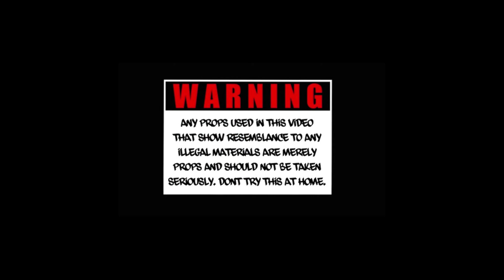Lil C - Dats Crazy (Official Video)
Lil C  drops his first Music Video of 2020 "DATS CRAZY" previewing a new sound, shot and directed by Amir Dolphin